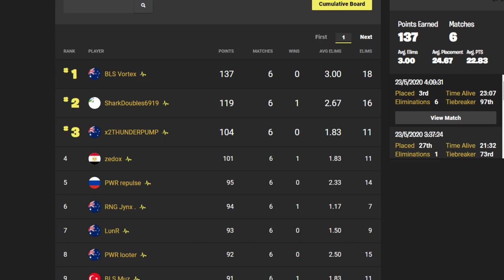EL MEJOR JUGADOR DE CADA REGIÓN| Fortnite Battle Royale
Codigo: GorillaSovietico

Hola Soviéticos, el día de hoy no les traigo una GUÍA DE FORTNITE, mucho menos un TUTORIAL de FORTNITE, tampoco un VÍDEO hablando sobre SKINS de FORTNITE... si no que les traigo es LOS MEJORES JUGADORES DE CADA REGIÓN| Fortnite Battle Royale